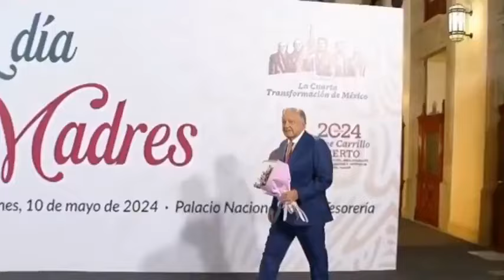AMLO lleva Mariachi y Flores a La Mañanera para festejar a todas las madres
🔴 Noticias | Información al instante

¡Bienvenido a Noticias, tu fuente confiable de información en México! 📢📰 Aquí te mantenemos al día con los acontecimientos más importantes del país: actualidad, política, economía, sucesos, entretenimiento y más.

📍 Noticias en tiempo real
🎥 Cobertura objetiva y veraz
⚡ Análisis de los hechos más relevantes